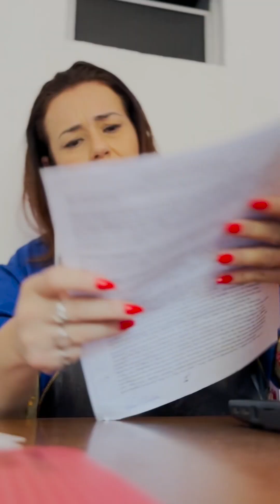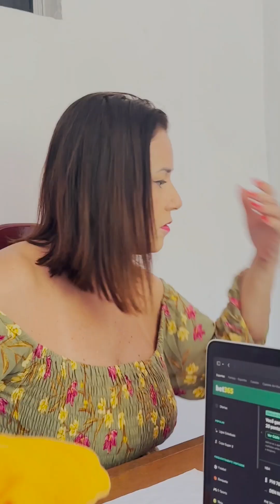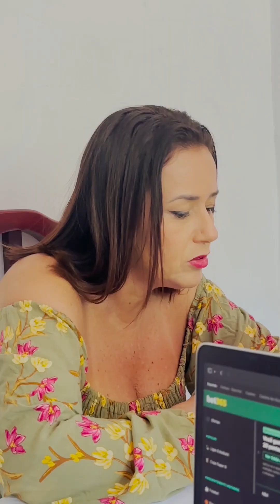Lo que hizo esta criada me rompió el corazón😭❤️